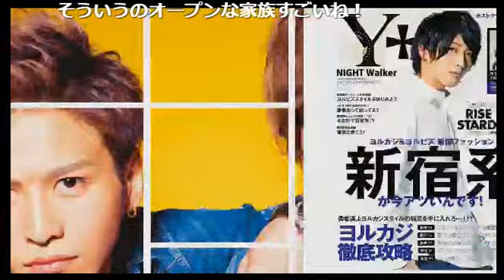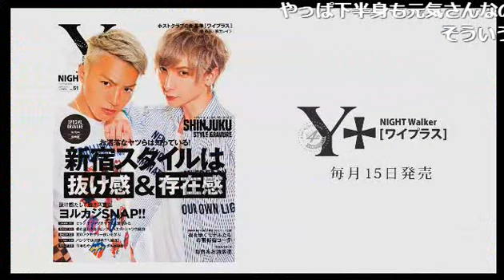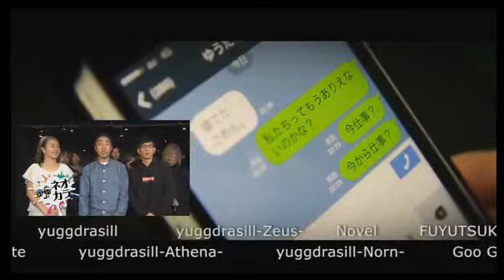崩壊家族！？変態一家！？ランディー・ヲ様の粋ペディア Vol.267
吉本ピン芸人 ランディー・ヲ様の【粋ペディア】(18/3/4)
数々の伝説を残し、歌舞伎町四天王の一人と言われた渚カヲルことランディー・ヲ様による放送枠。
現在はよしもと所属のピアス芸人だが、過激パフォーマンス軍団「電撃ネットワーク」の新メンバーとしても活躍し２０１６年に【芸能人ピアスランキング第一位】と認定される。
歌舞伎町のご当地ヒーローカブキングも務め、とにかく情報が多すぎるこの男の壊れた世界観は要必見！！！
《出演》
ランディー・ヲ様、今日元気、ヴァヌラス・スティグマ、アミ